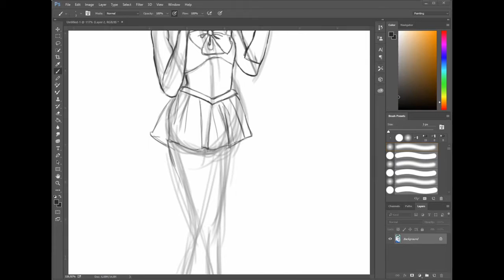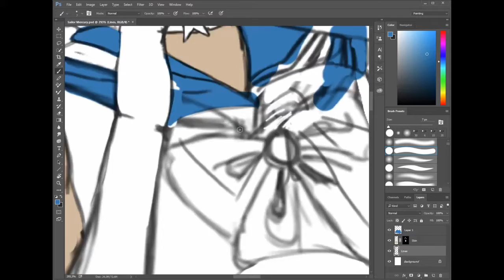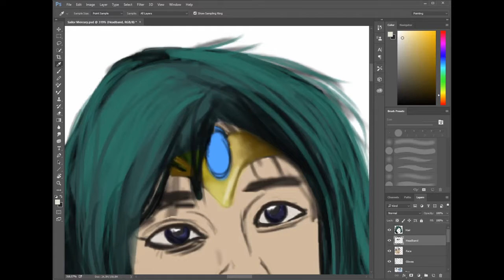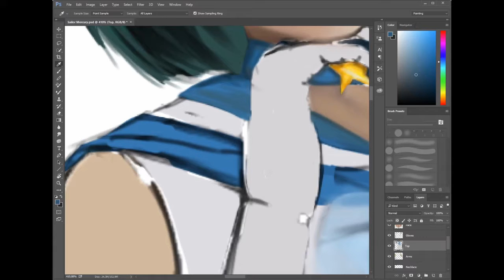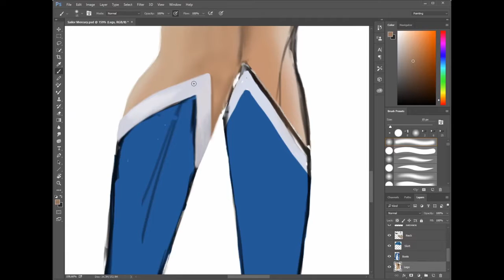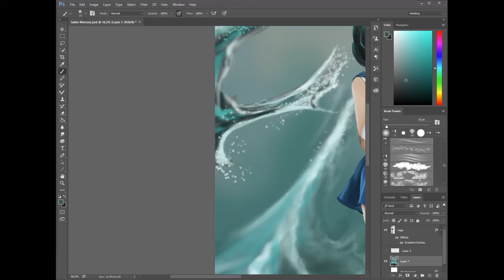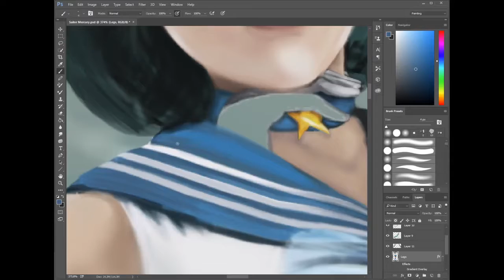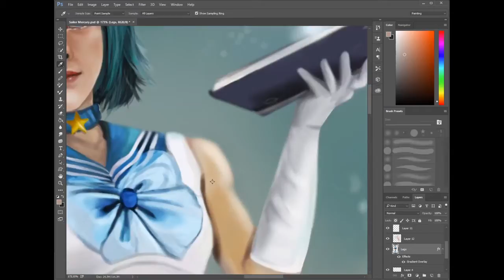Sailor Mercury, timelapse digital painting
Hey everyone. Sorry that I've been a bit slow uploading recently. I'm busy working on an oil painting and also I feeling fairly depressed with respect to my digital art. I'm a very self critical person, so right now I feel like nothing I do is good. There are so many amazing artist out there, sometimes it feels like I could never compete or compare. Anyway, I decided to create a Sailor Mercury picture mostly because I don't know what to do to get views on this platform! I'm not good at social media... stuff. I'm not good at social stuff! Ugh... I'm rambling now.

From the Free Music Archive
CC0 BY 4.0